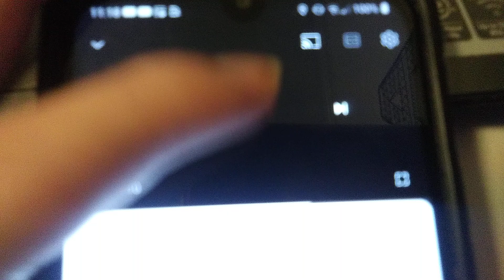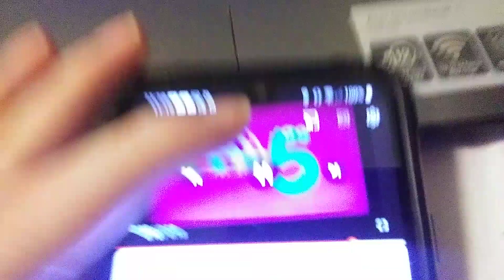August 20, 2024